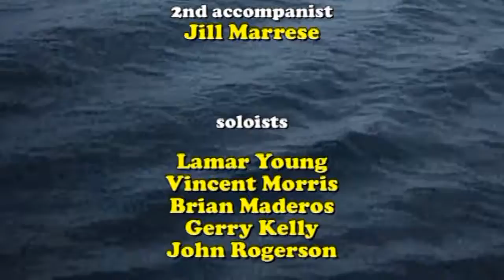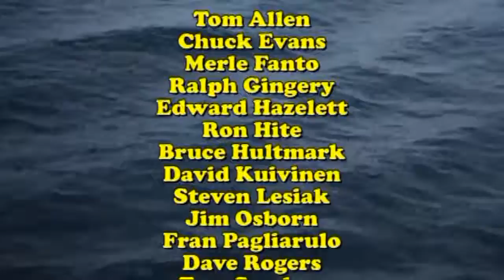2014 - February - Brothers In Song Winter concert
2014 - November - Brothers In Song Winter concert